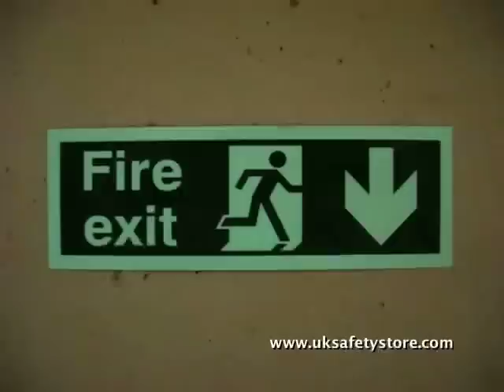UK Safety Store - A Photoluminescent Fire Exit Sign Glowing in Dark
A short video showing one of our Glow in Dark (Photoluminescent) Fire Exit Safety Signs, with the light on and then switched off to show it glowing in the dark.